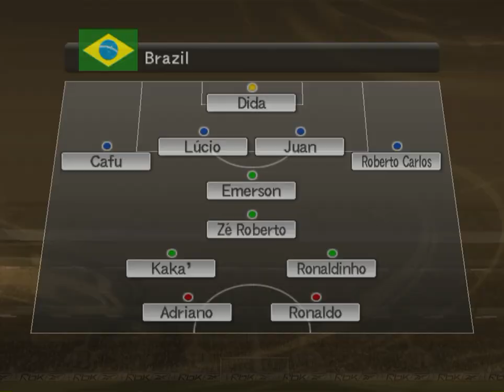PES 6 || España vs Brasil (Partido de Selecciones Top Mundiales)